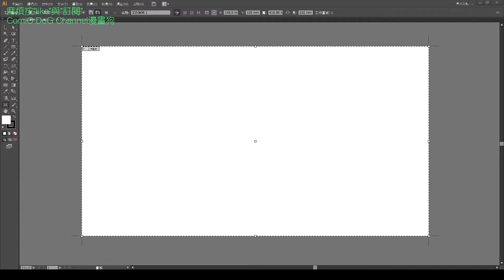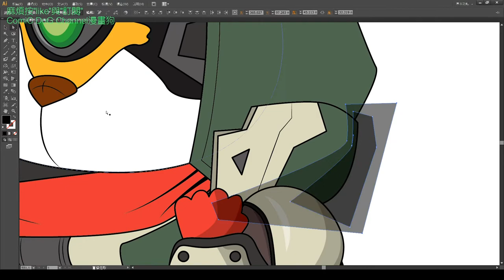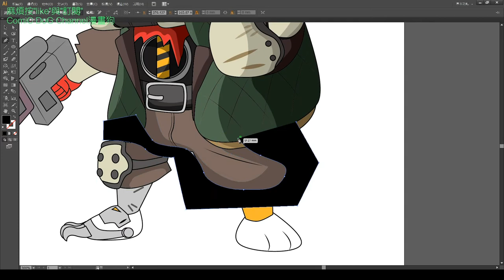Borderlands 3漫畫狗邊緣禁地3標題製作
若您喜歡這段影片，
請給我一個like和分享在你的社交平台，
或對漫畫狗創作室讚好。